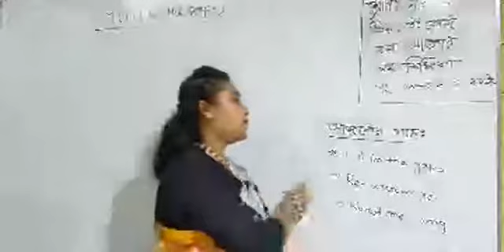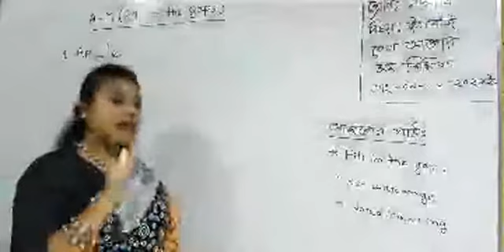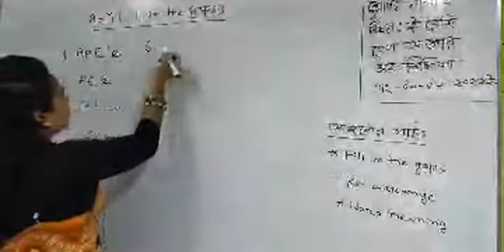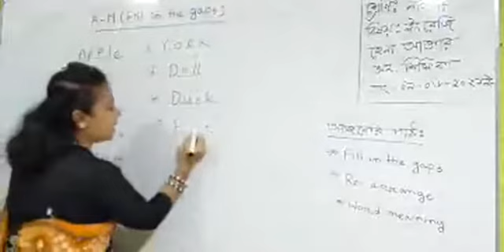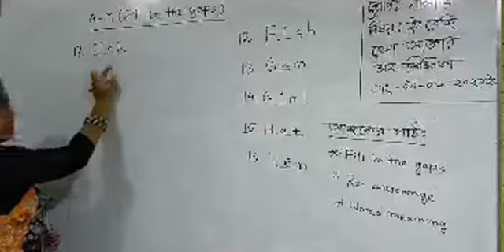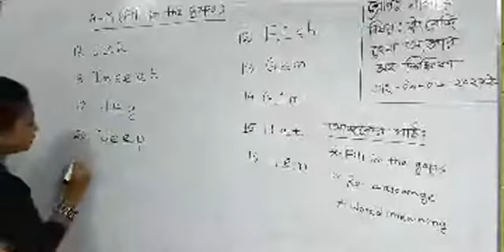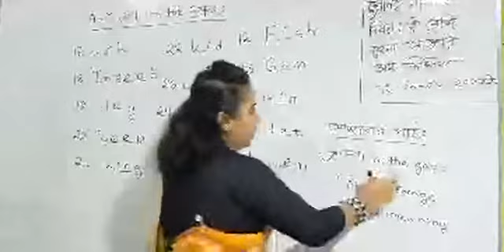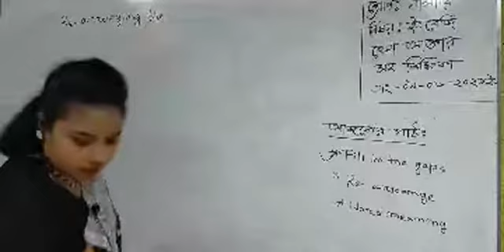Class - Nursery | English | Fill In The Gapes